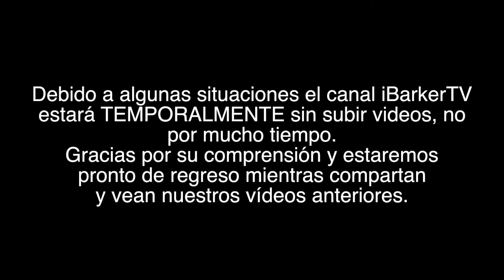Atención a todos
esten pendientes regresamos pronto